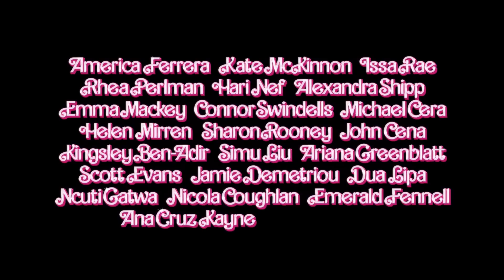笑って、泣いて、ハッピーに！バービー人形が実写映画に『バービー』US版予告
笑って、泣いて、ハッピーに！なりたい自分になれる、最強のドリームファンタジーがいよいよ日本上陸！史上最大のピンクの夏がくる！

映画『バービー』2023年8月11日（金）公開

世界で最も有名なファッションドール・バービーの世界を初実写化！

バービーランド― そこはすべてが完璧で、毎日がハッピーな〈夢〉のような世界！ピンクに彩られた世界で暮らす住人は皆が“バービー”であり皆が“ケン”と呼ばれている。
そこでバービーと恋人のケンが連日繰り広げるのはパーティー、ドライブ、サーフィン、デート！そんな完璧な毎日が続くバービーランドからある日ふたりは、完璧とは程遠い“人間の世界”（リアルワールド）に迷い込んでしまう……。

キャスト：マーゴット・ロビー、ライアン・ゴズリング、シム・リウ、デュア・リパ、ヘレン・ミレン
監督・脚本：グレタ・ガーウィグ